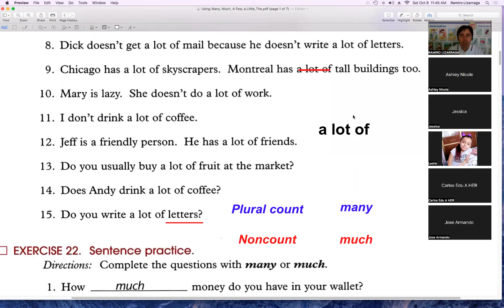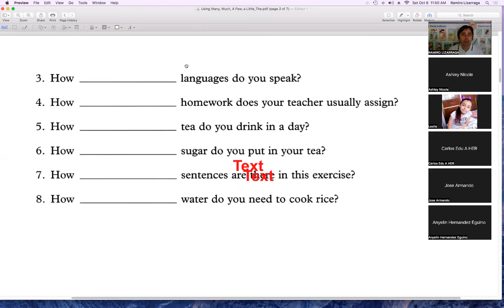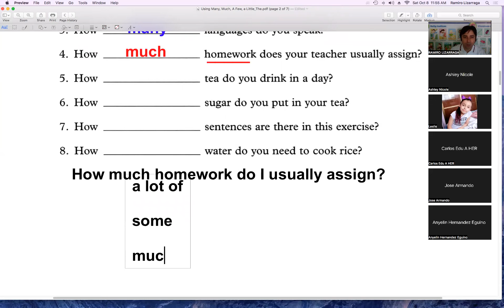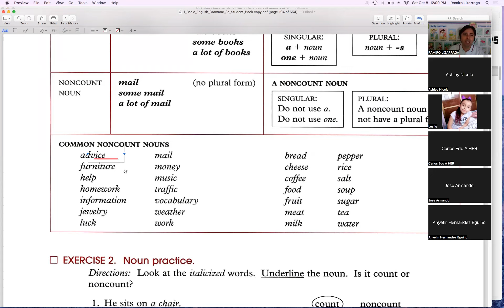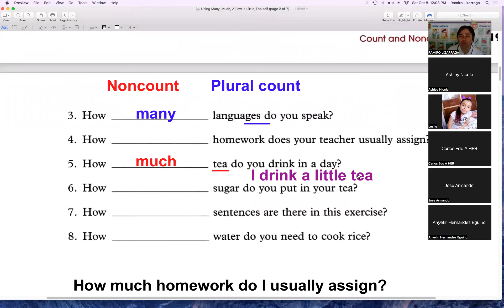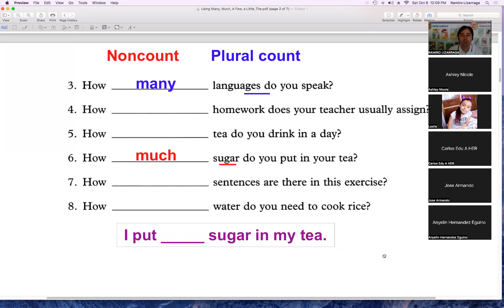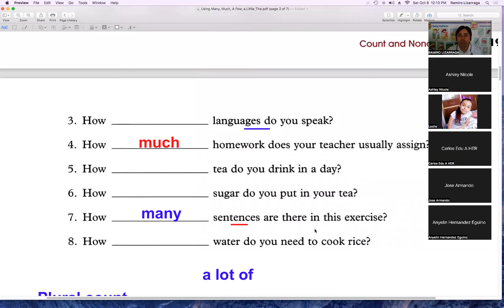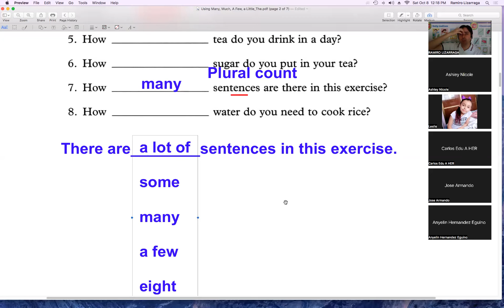Curso de Inglés Sabatino October 8th 2022 Video 3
Using Many, Much, A Few, A Little

Video 3